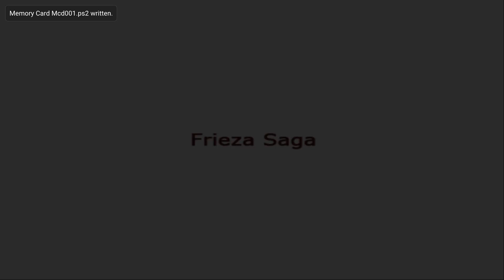DRAGON BALL Z BUDOKAI TENKAICHI 3 - PARTE 2: O LENDÁRIO SUPER SAIYAJIN! SAGA FREEZA! [PCSX2]